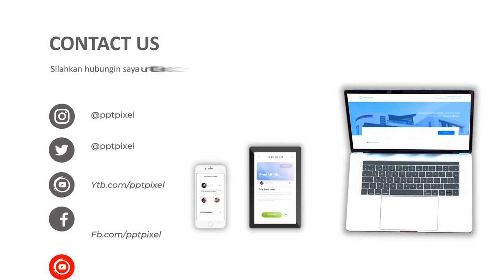JASA PEMBUATAN VIDEO ANIMASI IKLAN KONTEN PEMASARAN KOPI ARABIKA